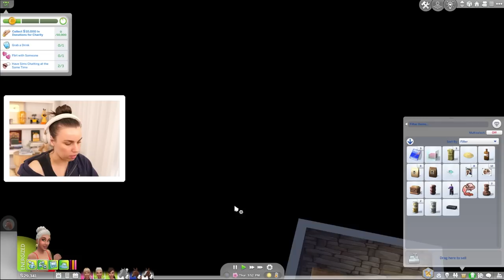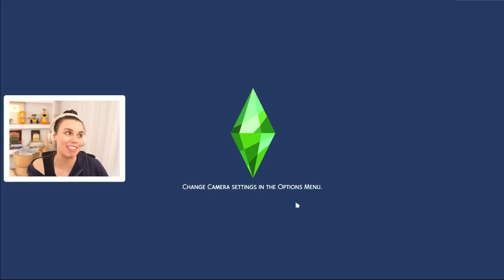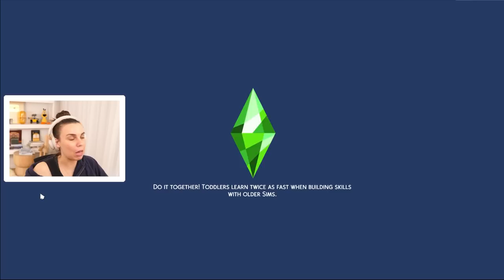Our foul got the secret awesome trait hehe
An extra long video today, I hope you don't mind! Let's Play The Sims 4 Horse Ranch part 11!